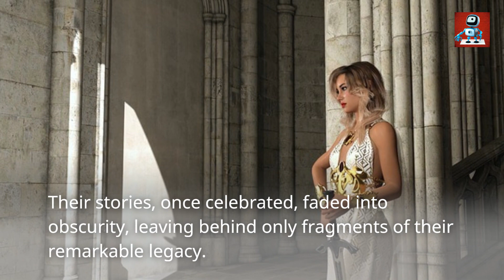Hidden Heroines Unveiling Ancient Rome's Female Gladiators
In this fascinating and eye-opening video, we delve deep into the shadows of ancient Rome to reveal the untold stories of the hidden heroines: female gladiators. Join us as we unearth the extraordinary lives and feats of these incredible women who defied societal norms and battled in the arenas of ancient Rome.